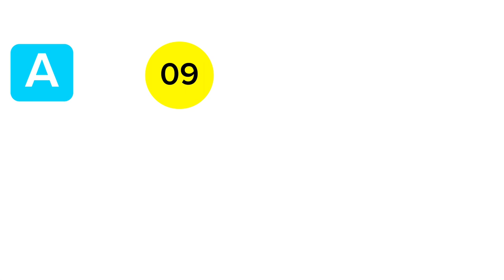Ada kotipathi 2305 adakotipathi #2305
Ada kotipathi 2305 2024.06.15 Today Lottery Results අද කෝටිපති 2305 ලොතරැයි ප්‍රතිඵල

9 to 10 p.m. through this YouTube channel. ada kotipathi
lagna wasana
super ball
shanida kapruka
supiri dhana sampatha
sasiri
jayoda
sanwardana wasanawa
govisetha
handahana
jathika sampatha
mahajana sampatha
mega power
dana nidanaya
nlb
dlb
shanida today
kapruka today
supiri dhana sampatha today
govisetha today
handahana today